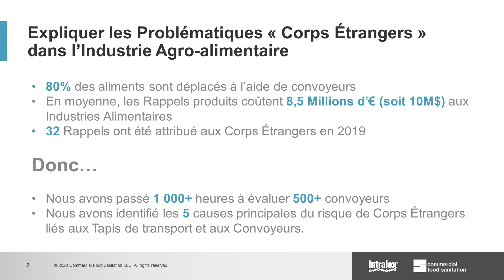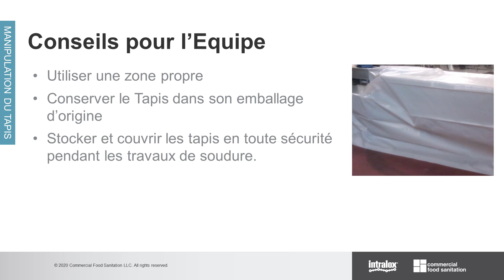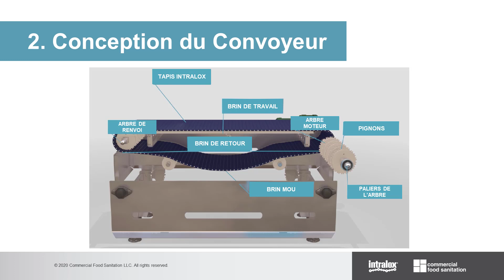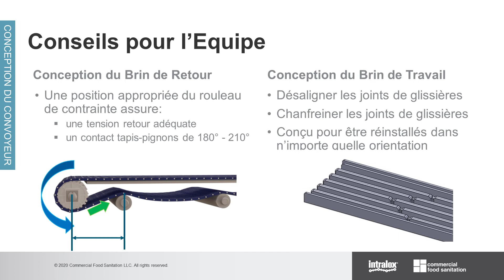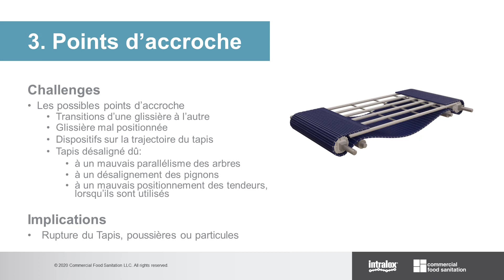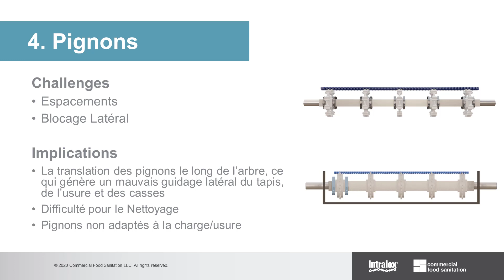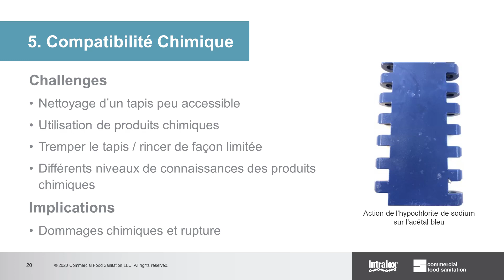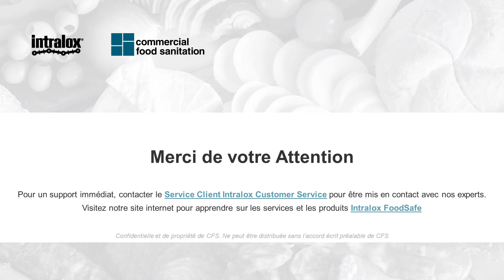Les 5 Principaux Risques de Corps Estrangers lies aux Convoyeurs